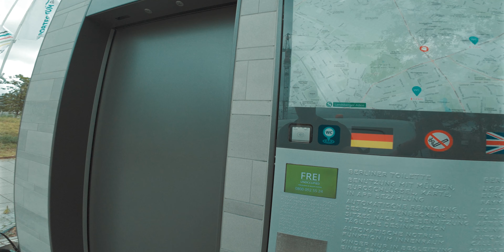Entré ILEGALMENTE a un EDIFICIO ABANDONADO a hacer FOTOS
Cámara principal
Segunda cámara
Micrófonos Inalámbricos
Pechera para cámara de acción
Micrófono de solapa para teléfonos mobiles
Micrófono de solapa blanco
Mi lente favorito
Lente Macro
Lente Angular
Filtro Back Pro Mist
Filtro ND Variable
Estuche para tarjetas
Anillos para filtros

💻. ESTUDIO DE EDICIÓN👇🏻
Conector multi puertos (HUB)
Base para laptop
Lámpara para monitor
Interface de audio
Monitores de audio
Audífonos para editar video